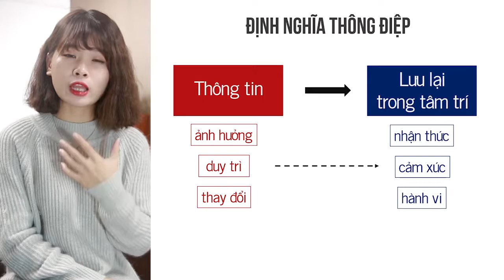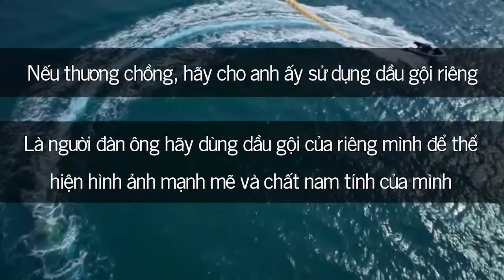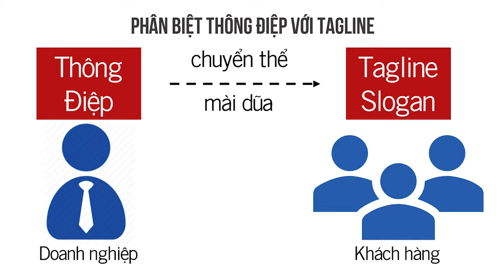Basic Ad C4 Bai1 Gioi thieu thong diep quang cao